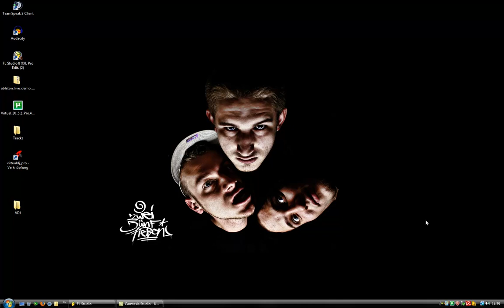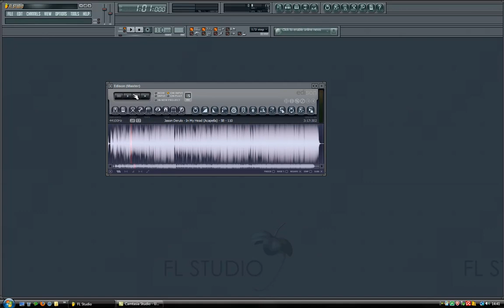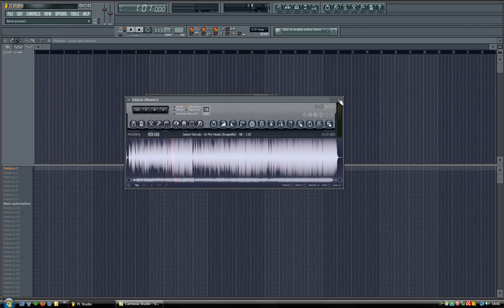FL Studio: Vocals anpassen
Einfach einen rechtsklick auf die "BPM" Anzahl machen und auf "Tap" klicken und im Takt der Acapella klicken.